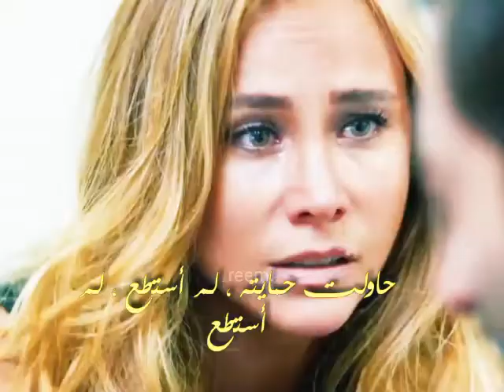مسلسل بويراز كارايل 🖤بويراز 💔💔